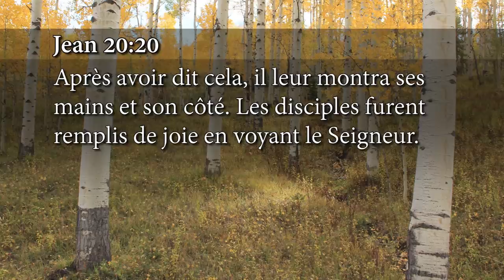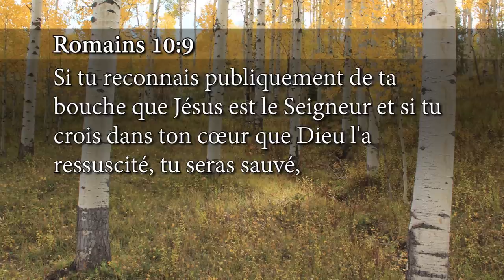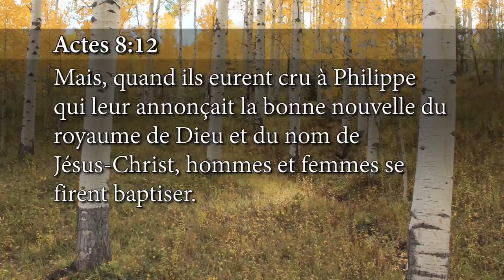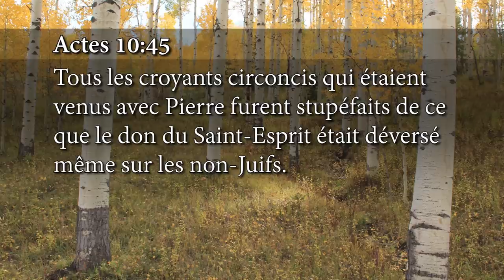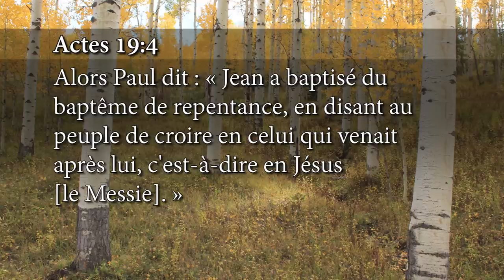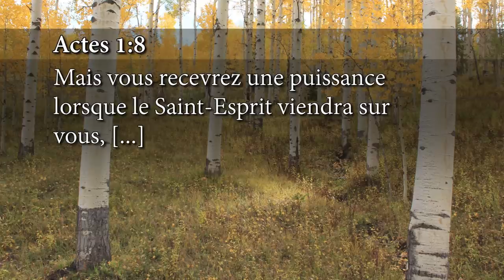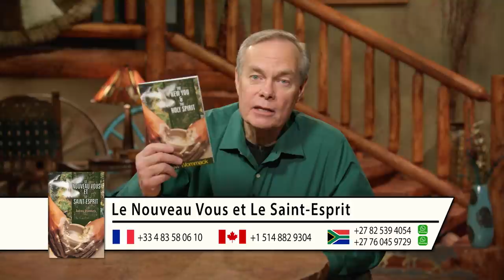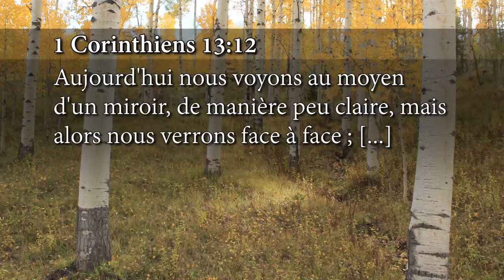Le Nouveau Vous et le Saint-Esprit Épisode 2 - Andrew Wommack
Vous pouvez vous procurer le livre "Le Nouveau Vous et le Saint-Esprit" et d'autres ressources sur notre site internet

Andrew et Jamie Wommack se sont donnés pour mission, il y a plus de 50 ans, d'enseigner la vérité de l'Évangile au corps de Christ. Andrew Wommack Ministries met l'accent sur l'amour inconditionnel de Dieu et l'équilibre entre la grâce et la foi. Les émissions intitulées « La Vérité de l'Évangile » ont pour but de vous faire expérimenter une intimité toujours plus grande avec votre Père céleste, à vous aider à appréhender tout ce que vous avez reçu gratuitement à la Croix et à vous affermir dans la foi. Nous croyons que ces programmes ont le potentiel de révolutionner des vies et d'activer la puissance du Saint-Esprit dans le quotidien des croyants.

Suivez-nous aussi sur :
Description

LE NOUVEAU VOUS
Grâce aux Écritures, vous apprendrez que le vrai salut inclut le pardon des péchés mais ne s’y limite pas.

LE SAINT-ESPRIT
Vivre la vie abondante pourvue par Jésus est impossible sans le Saint-Esprit. Avant de l’avoir reçu, les disciples de Jésus étaient faibles et remplis de peur. Mais quand, le jour de la Pentecôte, ils furent remplis de l’Esprit Saint, chacun devint une centrale de la puissance miraculeuse de Dieu. Cette même puissance est à votre disposition.